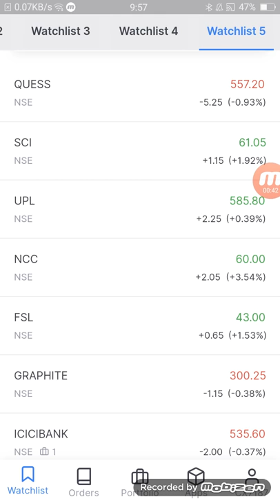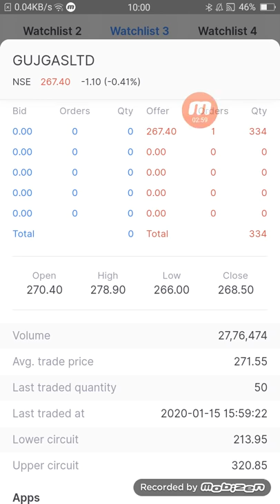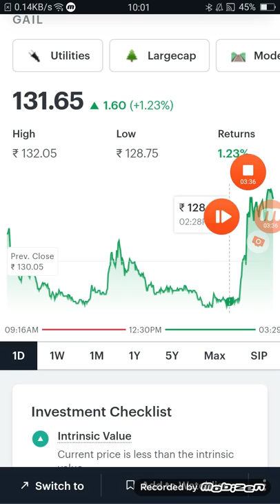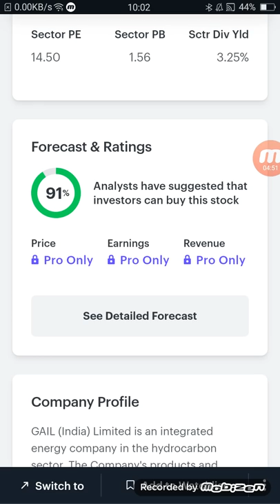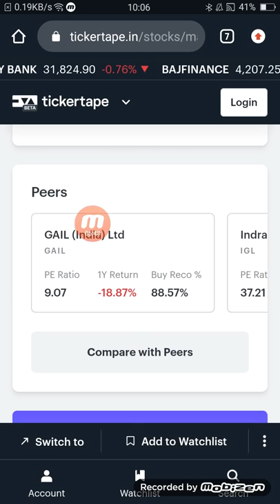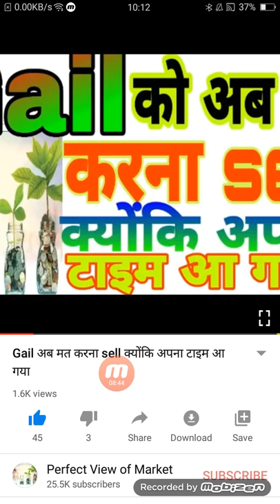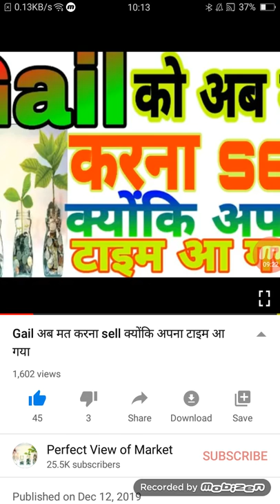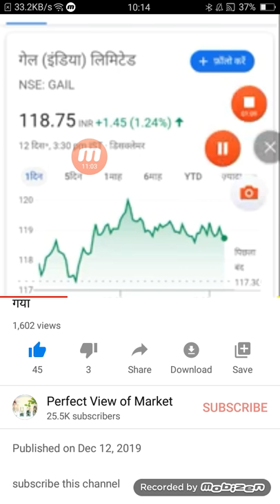Budget आने से कौन सा शेयर करेगा मालामाल